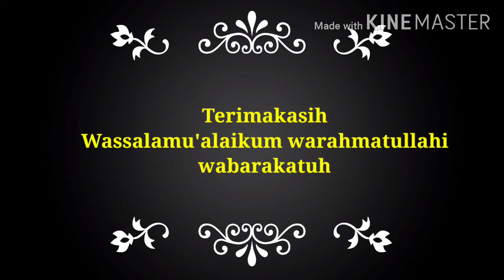Video Non mengajar Risaka Orviani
Kegitan tari Melayu, semoga bermanfaat